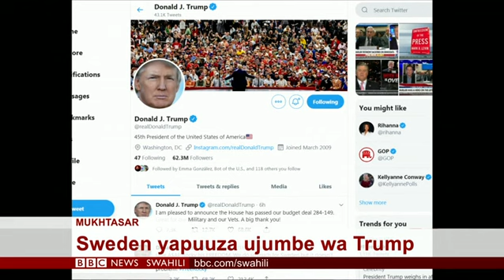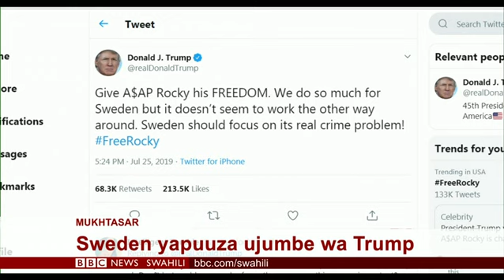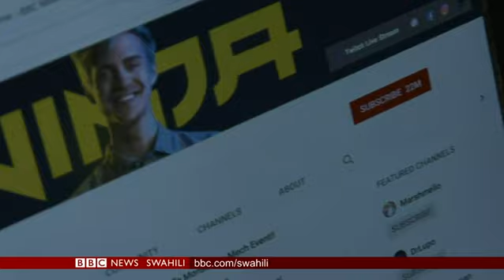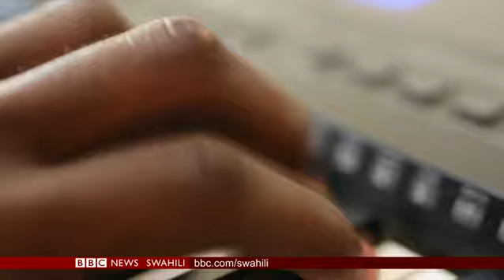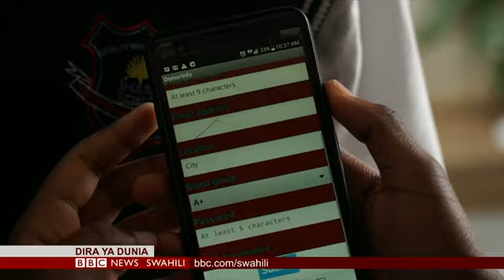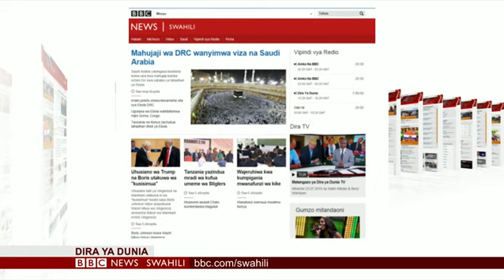BBC DIRA YA DUNIA IJUMAA 26.07.2019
Na Salim Kikeke & Zawadi Machibya